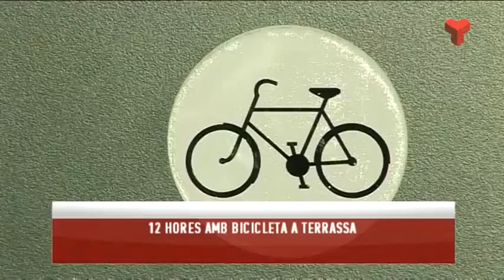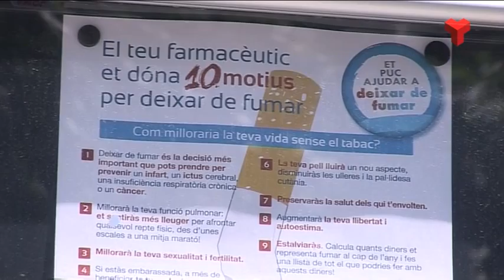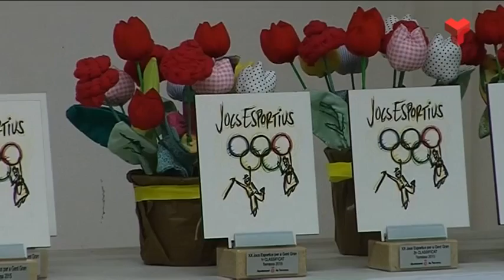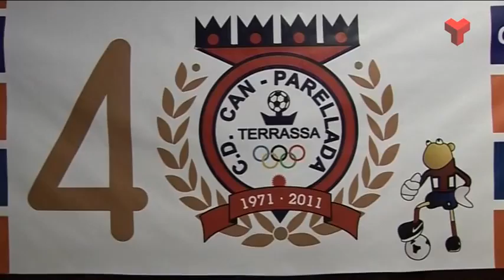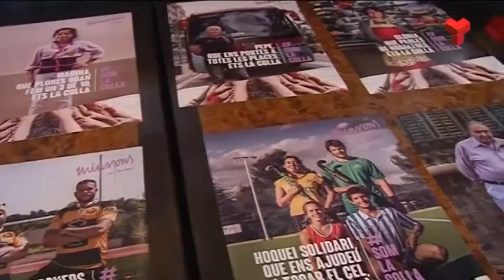Informatiu Tarda divendres 29-05-2015 de Canal Terrassa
L'Informatiu Tarda de Canal Terrassa Vallès d'aquest divendres 29 de maig de 2015, presentat per Francesc Novell. Més informació a